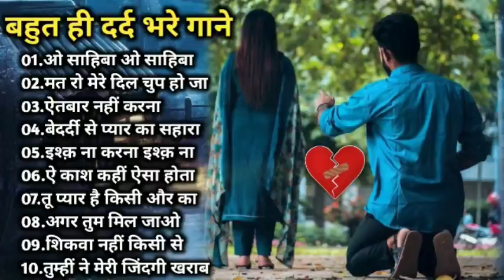Hindi_Sad_Songs_-_प्यार_में_बेवफाई_का_सबसे_दर्द_भरा_गीत_|_हिन्दी_दर्द_भरे_गीत_|_90s_Evergreen_Songs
Hindi_Sad_Songs_-_प्यार_में_बेवफाई_का_सबसे_दर्द_भरा_गीत_|_हिन्दी_दर्द_भरे_गीत_|_90s_Evergreen_Songs#Binod Binod_tharu 1994,s_Superhit_Hindi_Movie_Songs_(Kumar_Sanu_&_Alka_Yagnik(240p).mp4 Best_Of_((_80,s_90,s_))_Kumar_Sanu_&_Alka_Yagnik_-_सुपरहिट_पुराने_गीत(360p).mp4 / अलका_याग्निक_उदित_नारायण_लता_मंगेशकर_कुमार_सानू_ _______________________________________________ Songs List 01-आएगी हर पल तुझे मेरी याद 02-क्यों किसी को 03-चांद से पर्दा कीजिए 04-तारों का चमकता गहना हो 05-सातों जन्म में तेरे 06-दो अनजाने अजनबी 07-किसी से तुम प्यार करो 08-हम तुमको निगाहों में इस तरह 09-आंख है भरी भरी 10-भीड़ में तन्हाई में 11-आएगी हर पल तुझे मेरी याद 12-ऐसा देश है मेरा 13-चाहा तो बहुत 14-चोरी चोरी चुपके चुपके 15-ए काश के हम 16-अरे रे अरे यह क्या हुआ 17-मेरी महबूबा 18-हम ऐसे करेंगे प्यार 19-चाहा तो बहुत 20-दिल का आलम ______________________________________________ HindiSadSongs हिंदीदर्दभरेगीत सदाबहारपुरानेगाने Besthindisongs AzizAlkaduetsongs bollywoodsongs Allbollywoodsongs EvergreenHits अनुराधापौडवालसदाबहारगाने Bollywoodsongs allBollywoodsongs Mukeshsuperhitsongs MukeshDardbharenagmegane मुकेशकेगाने दर्दभरेनगमेगानेमुकेश सर्वश्रेष्ठमुकेशहिटगाने सुपरहिटहिंदीगाने allsongsold oldisgoldsongs सुपरहिटगीतपुराने अजीजऔरअनुराध _______________________________________________ आएगीहरपलतुझेमेरीयाद क्योंकिसीको चांदसेपर्दाकीजिए तारोंकाचमकतागहनाहो सातोंजन्ममेंतेरे दोअनजानेअजनबी किसीसेतुमप्यारकरो हमतुमकोनिगाहोंमेंइसतरह आंखहैभरीभरी भीड़मेंतन्हाईमें आएगीहरपलतुझेमेरीयाद ऐसादेशहैमेरा चाहातोबहुत चोरीचोरीचुपकेचुपके एकाशकेहम अरे रेअरेयहक्याहुआ _______________________________________________ Copyright Disclaimer Under Section 107 of the Copyright Act 1976, allowance is made for "fair use" for purposes such as criticism, comment, news reporting, teaching, scholarship, and research.